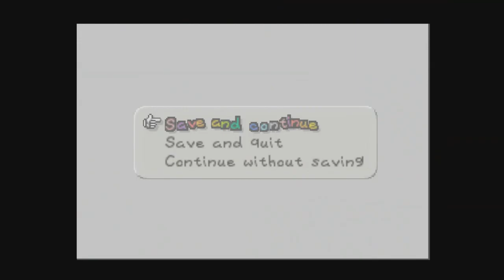Paper Mario: Part 37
Welcome to my second walk through series with another Nintendo 64 classic. Paper Mario.